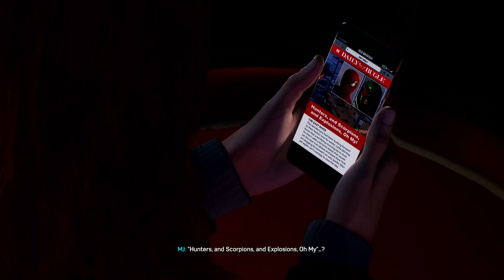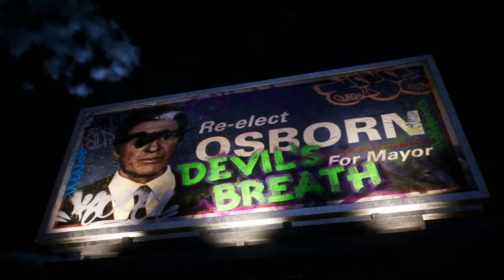Agent Venom!? (PS5 Spiderman 2 Gameplay)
Harry!! What is going on!? Venom suit? Agent Venom? Spider-Pals!!